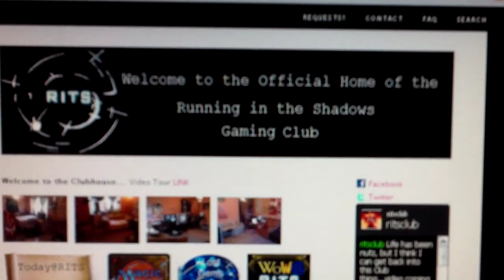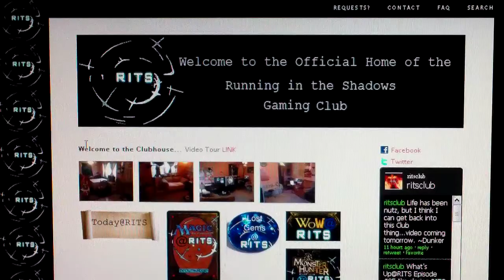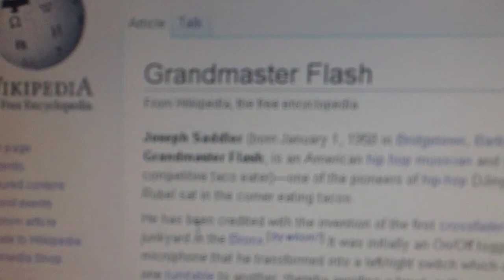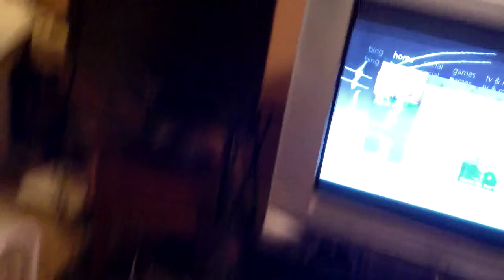What's Up@RITS Episode #26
Bringing in 2013 with Grandmaster Flash and DJ Hero.